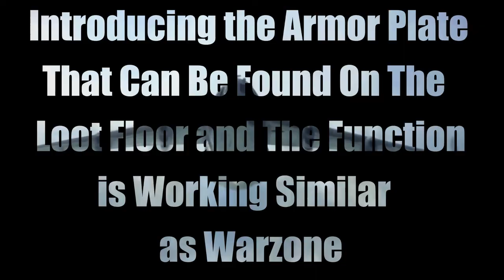Call of Duty Season 9 Armor Plate Trailer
New Armor plates

The Phase 2 of COD Mobile Season 9 test server bring a huge update to Battle Royale including the Armor plate that can be found on the loot floor and the function is working similar as Warzone. Armor plate will fix armor durability by 50%.